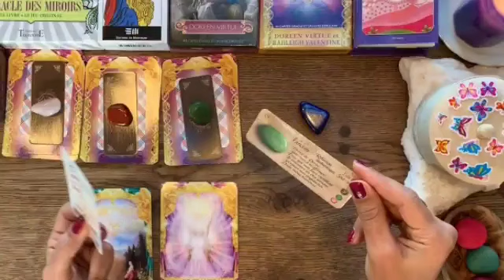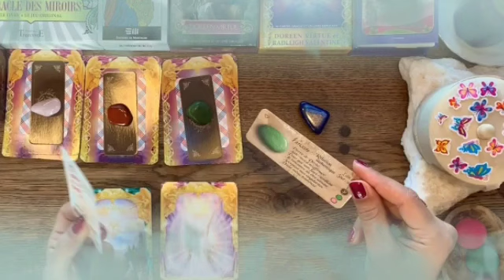تاروت برج الحوت من 12 إلى 19 أيلول 2024 🔮 غدر و خيانه و انفصال💔لكن يحدث ما لا تتوقعه الف مبروك👰